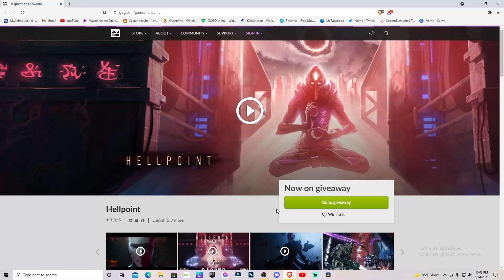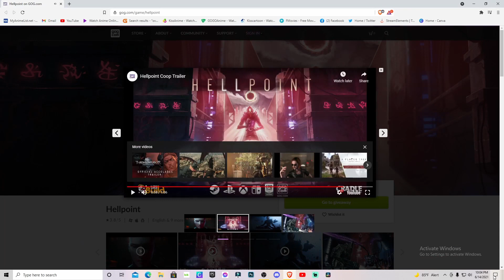Free PC Game - Hellpoint | A Souls like ARPG (Limited-Time)